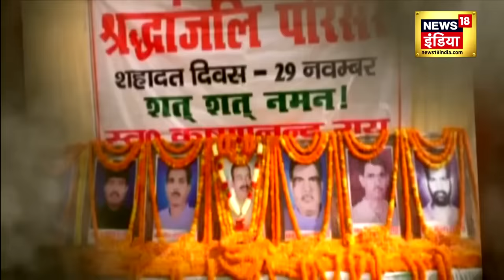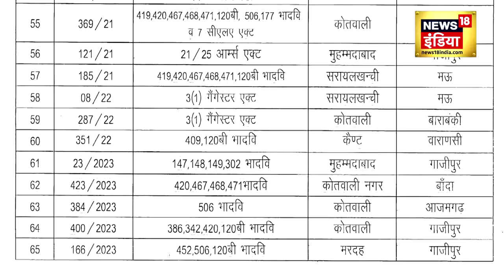Mukhtar Ansari Last Rites : पूर्वांचल का डॉन क़ब्रिस्तान में दफन | Latest News | UP News | CM Yogi